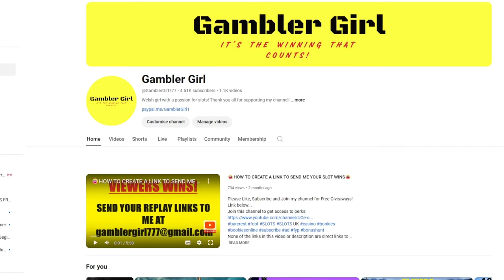💥CRAZY SLOT BONUSES💥Big Collector Glitch??😲Big Wins💥Real Wins💥Non Stop Action😁UK Casinos💥Part 6